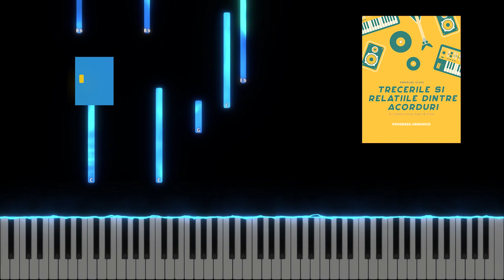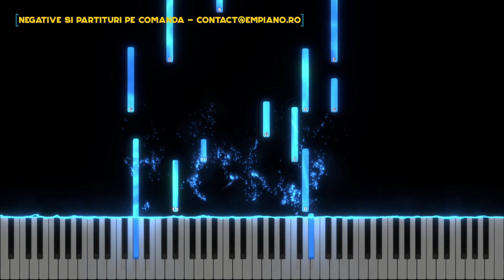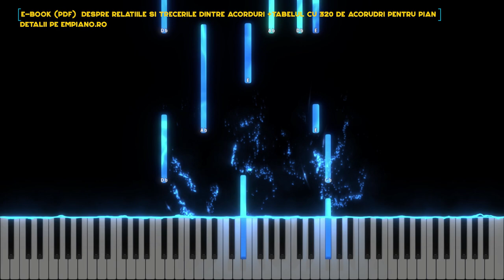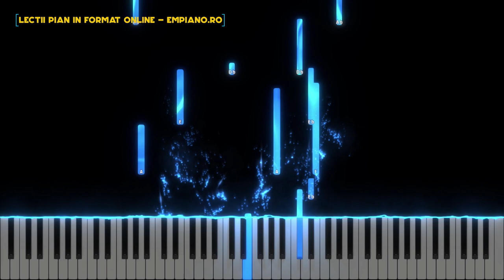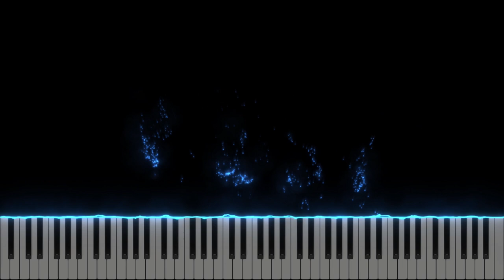Purta-va de grija - David Preuteasa - Instrumental Pian - Negativ Pian - Tutorial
Gama : Do minor / Do# minor
Tempo : 50
Muzica si versuri : Nicoale Moldoveanu